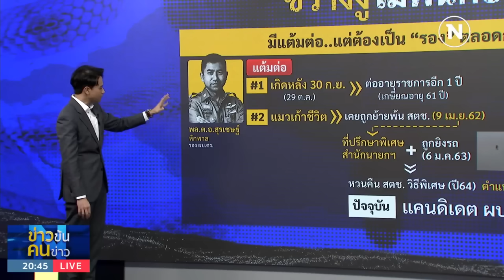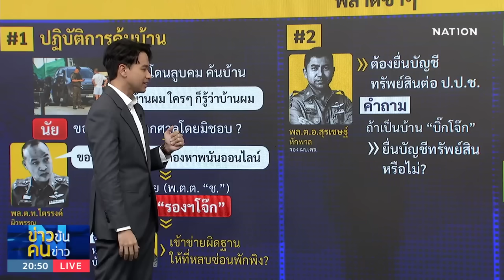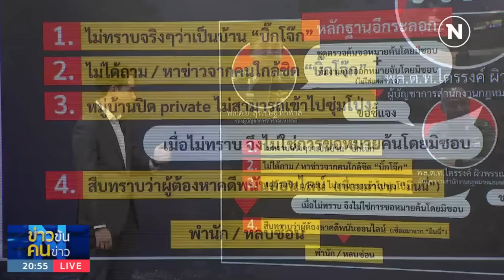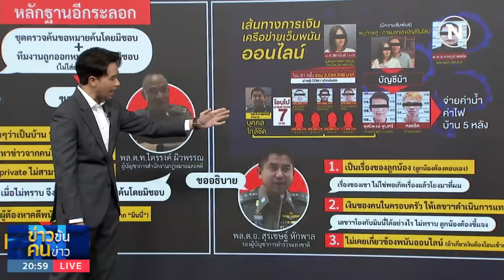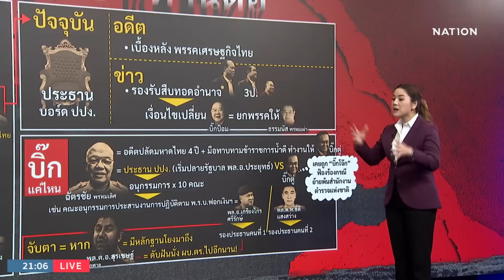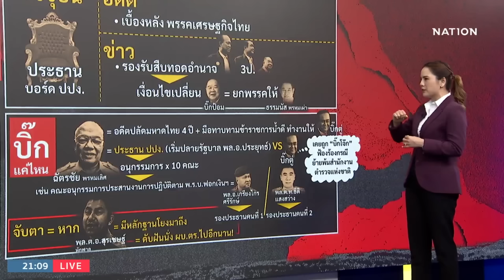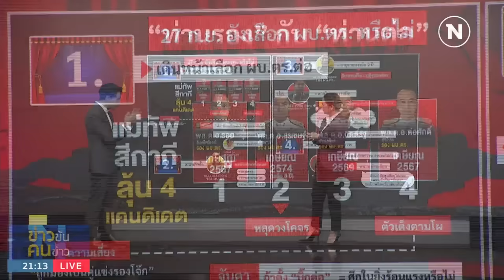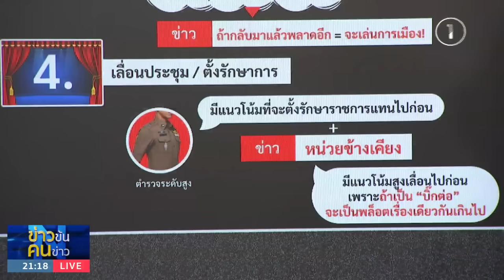"รองฯโจ๊ก" ตกเป็นรอง | ข่าวข้นคนข่าว | NationTV22